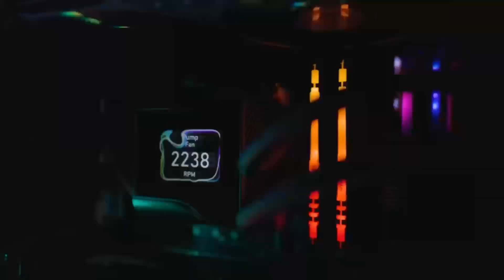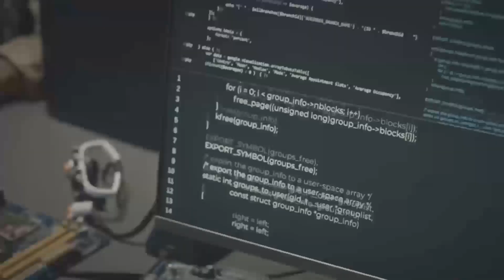The Radeon RX 9070 XT is a Game Changer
The AMD Radeon RX 9070 XT has arrived, and it's a game-changer! Packed with AMD's revolutionary RDNA 4 architecture, this next-gen GPU is set to deliver extraordinary 4K gaming and content creation prowess. In this video, we explore the confirmed release date, pricing, and performance benchmarks, pitting it against NVIDIA's RTX 5000 series, including the mighty RTX 5090 and RTX 4080. Can AMD's breakthroughs claim victory in the 2025 GPU showdown? Whether you're upgrading your rig or starting fresh, this video has everything you need to stay on top. Tune in now for expert insights and the hottest updates!